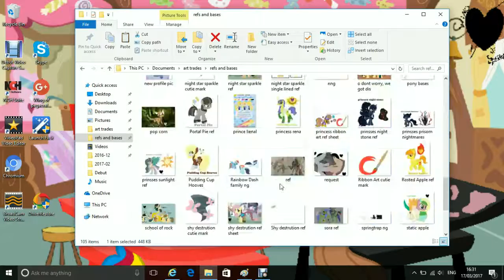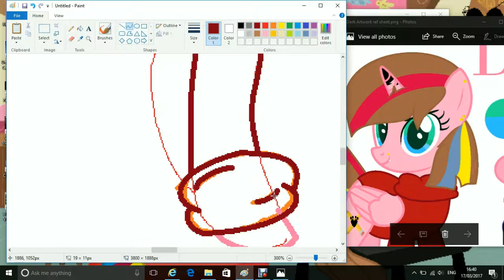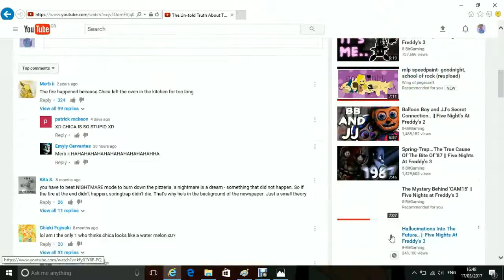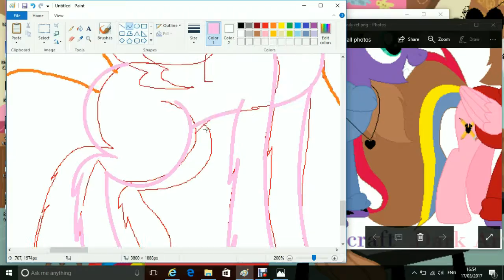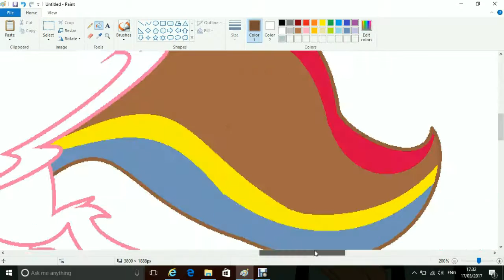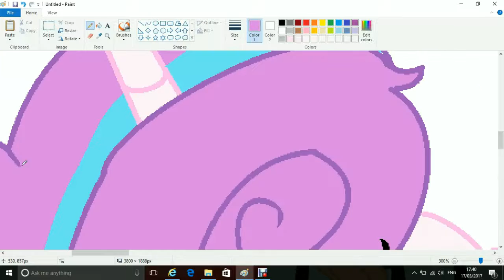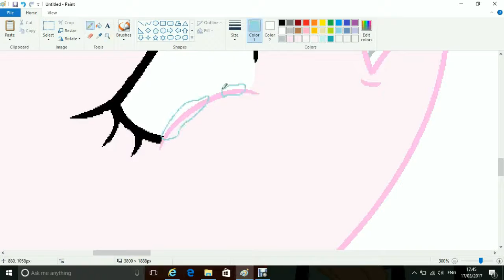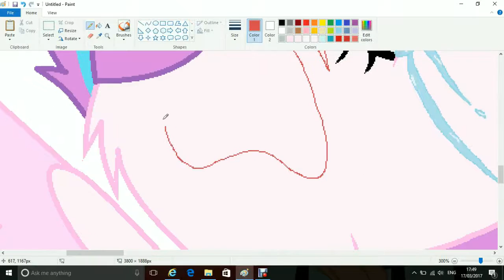mlp speedpaint- finishing where mum left off....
I really hope that everyone on their phones and stuff can watch this coz it pissed me off when I couldn't. so whatever..

so if u saw my family ref vid u would know that these 2 r bffs, and so the ironicness continues. and all, if u saw my Halloween vid, u would know Wing (one of the dark pink ponys mum and my OC) tried to kill Flurry as a baby, so Dark Artwork thinks she needs to finish what her family has already started... dun dun dun!!!

art stuff:

can we art trade?
sure! link me ur OC and do ur part as quick as u can so I know u aren't playing me, and If I find out u r, my part will be deleted.

will u draw my OC?
no. not unless u art trade with me.

do u take requests?
nope

wanna colab?
sure!

will u draw a ref sheet for my OC?
maybe, if I like ur OC enough.

will u make me fan art?
NO NO NO NO NO NO NOOOOOO

will u ship with my OC?
I will maybe for art purposes, but I already have a ship, so it will not be forever.

fusion?
maybe, ask me.

fan art for u?
100%! link me when ur done so I can see!!
her ref, if u need it

hope u enjoyed! luv u all bye!!!